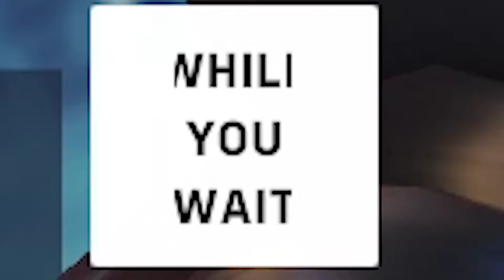Overwatch 2 First days of Beta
WHILI YOU WAIT

Greetings everyone! In this video you could see gameplay of Overwatch 2 Beta in first days of open access. There will be less effects and montage than usually because it was complicated to make it fast and it could be not so actual to release video of fist days of beta start... I tried to make it maximum light and quick, but circumstances cannot afford me to have max hype in time. Although it could be wrong to release raw material without inner content. Truly saying, it is complicated to say something about characters' changes. Also most part of them were adapted to new rules of 5x5 match and rebalance of tanks as death machines and... cursing time period of match's search because of second tank's absence. Here you could see gameplay for buch of heroes as: Ana, Baptist, Mae, Sojourn, McCree (Cole Cassidy), Soldier-76.